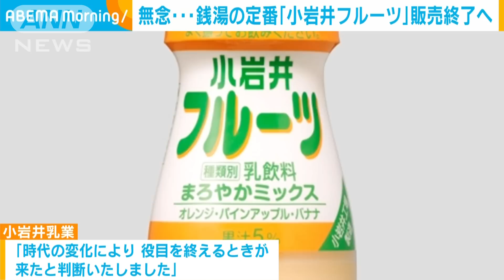銭湯の“定番”販売終了へ 「嘘と言って」との声も(2020年10月14日)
銭湯などでお風呂上がりの定番として長年親しまれていたあの商品がまもなくお別れ。惜しむ声が相次いでいます。

　小岩井乳業は、温浴施設などで販売されてきたビン入りの乳飲料「小岩井フルーツ」の販売を31日で終了します。小岩井フルーツは、生乳にオレンジなどの果汁を加えたさわやかな後味を特徴とする商品で、販売している銭湯では特に、子どもたちに人気があったということです。しかし、時代の変化とともに消費者の好みが多様化したことで近年、徐々に販売量が減少していました。今回の販売終了について、SNSには「温泉後はどうすれば良いのだ。。」「嘘と言ってくれ！」など惜しむ声が相次いでいます。小岩井乳業の担当者は、「反響の大きさに驚くとともに、深く感謝したい。時代の変化により、役目を終える時が来たと判断致しました」とコメントしています。